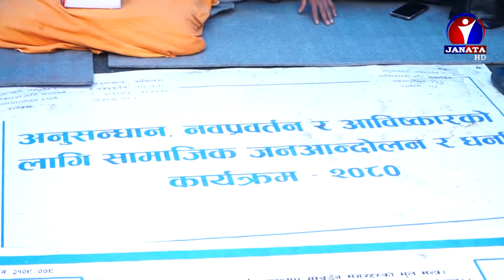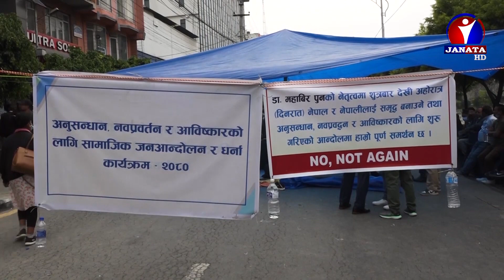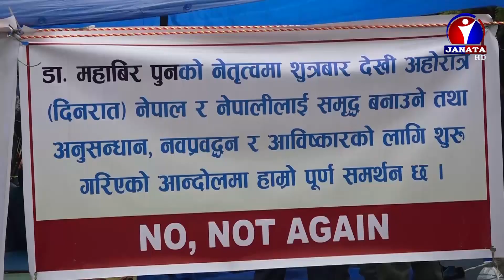सरकार र राष्ट्रिय आविष्कार केन्द्रका संस्थापक महावीर पुनबीचको वार्ता सकारात्मक भएको छ